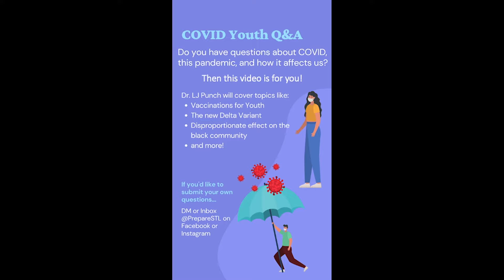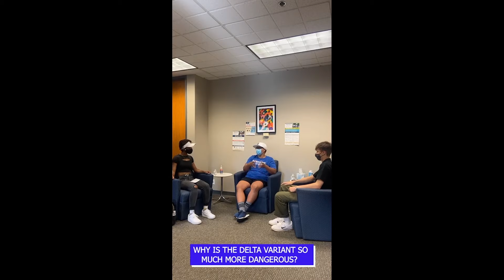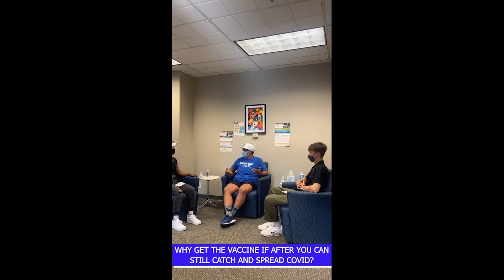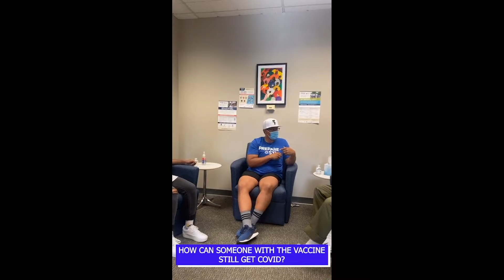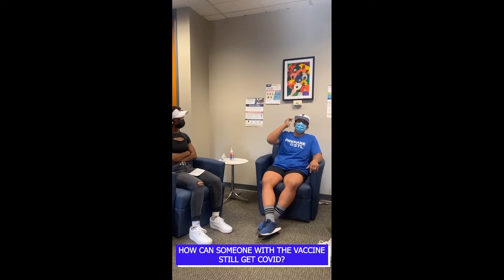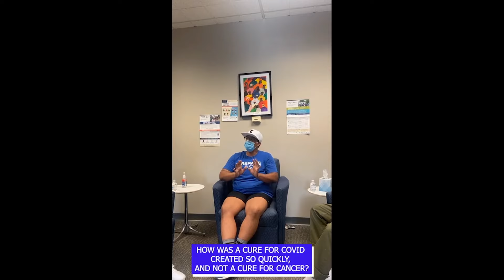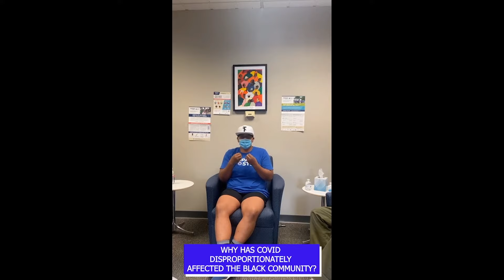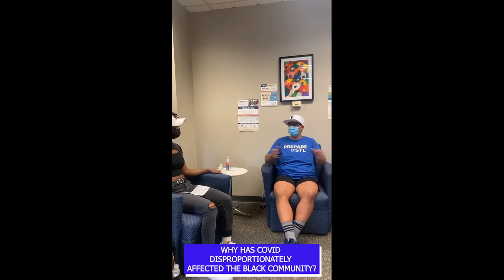COVID Youth Q&A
Are you a TWEEN or TEEN with COVID-19 related questions? Then this video it for you! Watch Dr. LJ Punch and youth as they discuss the COVID-19, the Delta Variant, disproportionate effects on the black community and more!

Have additional questions? Submit them to PrepareSTL on Facebook.